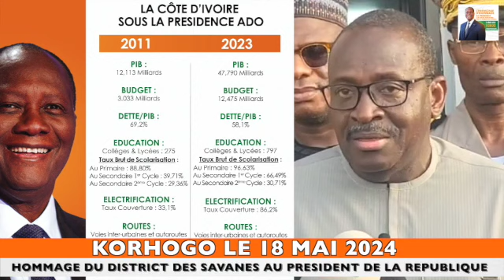FIDEL SARASORO ET LE PORO VOUS DISENT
TOGETHER AS ONE ☝️ POUR ADO